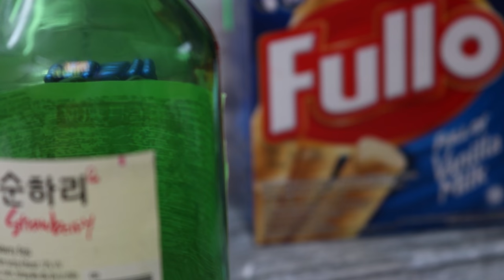Magnet balls & Fish ASMR - Fishing eel Stop Motion Cooking Making Frogs, Snakehead Fried 4K - Cuckoo